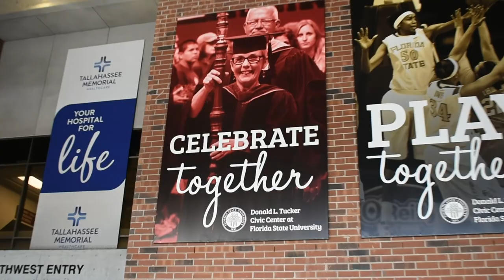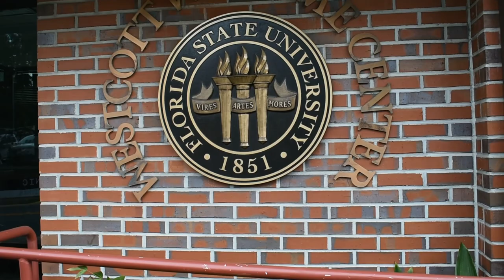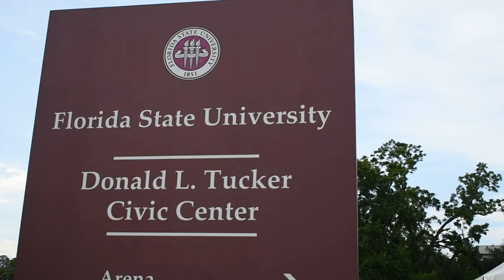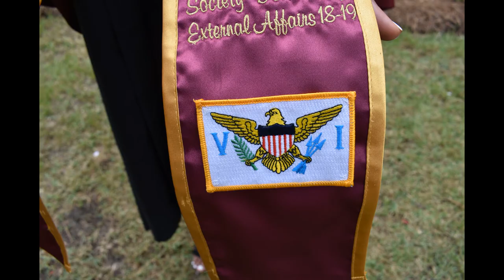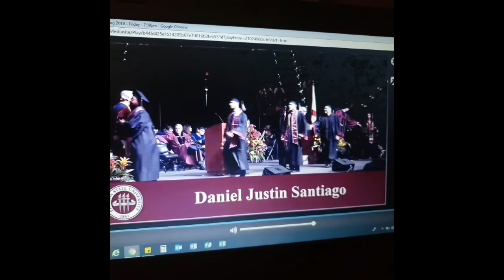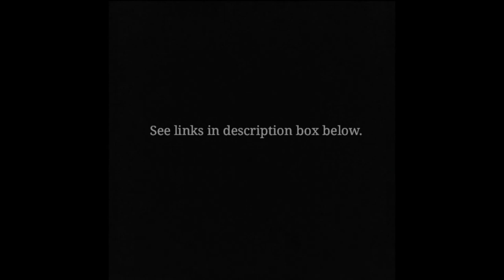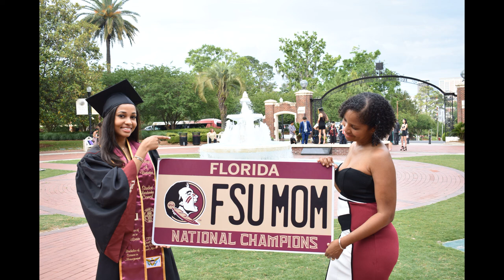Florida State University/FSU Graduation/Go Noles/FSU College of Business/Congrats Kalayah!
DIYwShante or Crochettopsbyss!